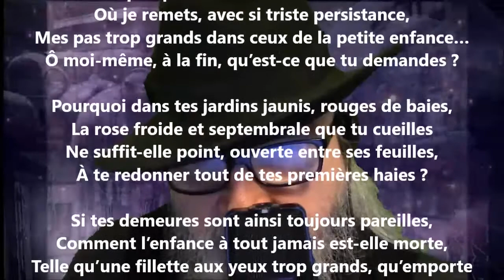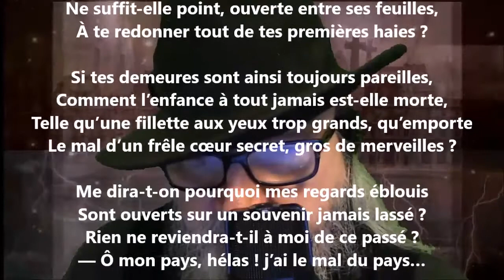Traces - Lucie Delarue-Mardrus lu par Yvon Jean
Noire Poésie Tome 1 à 1000 - Encouragez un poète différent, autodidacte… Nelliganisé... Tome 421 (quatre cents vingt et un) publié, novembre 2021...